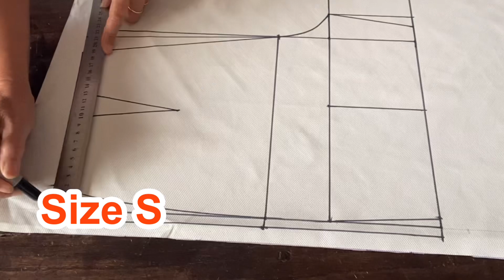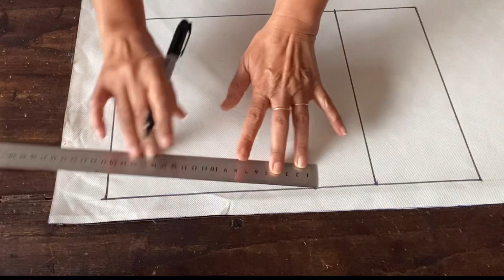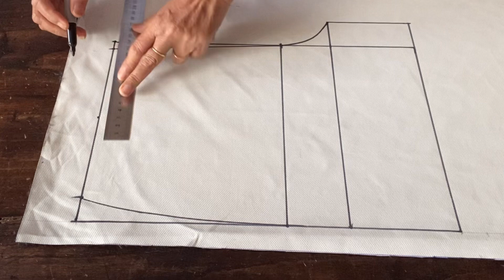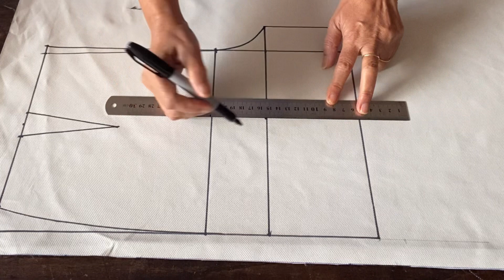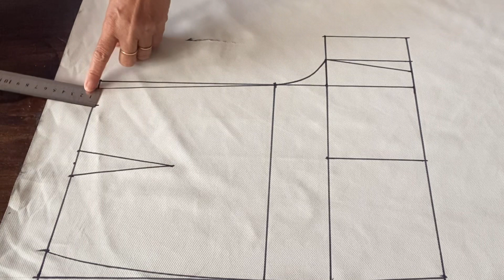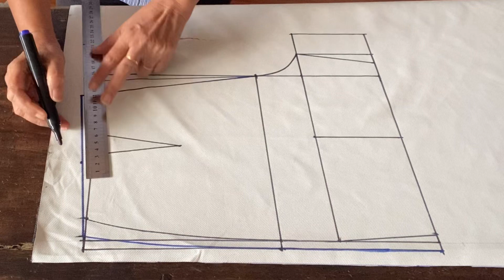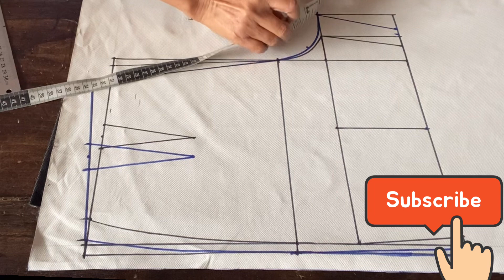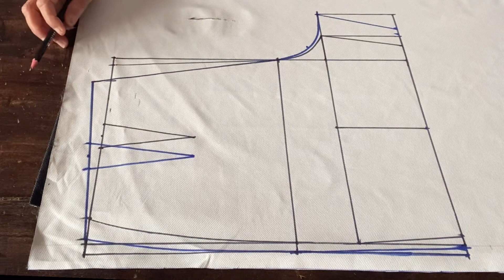แพทเทิร์นกางเกงขาสั้นง่ายๆ Size S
แพทเทิร์นกางเกงขาสั้น Size S ใส่ซิปข้าง หรือซิปหลังก็ได้ เป้าลึกวัดได้24นิ้ว จะใส่ขอบเเอว หรือทำสาบหลบก็ได้ วิธีสร้างแบบกางเกงขาสั้นง่ายๆ ดูตามคลิปค่ะ 👉 มาเรียนรู้ วิธีการตัดเย็บเสื้อผ้าทุกชนิด สอนทางออนไลน์ ตั้งแต่เริ่มทำ แพทเทิร์นเสื้อมาตรฐาน แพทเทิร์นกางเกงเด็ก แพทเทิร์นเสื้อแบบต่างๆ สร้างแบบเสื้อผ้าเด็ก แพทเทิร์นชุดเดรสสั้น แพทเทิร์นชุดเดรสยาว แพทเทิร์นกางเกงขาสั้น แพทเทิร์นกางเกงขายาว แพทเทิร์นสายเดี่ยว วิธีทำแพทเทิร์นเสื้อผ้าในแบบต่างๆ การเย็บผ้าม่าน เทคนิคการทำเสื้อผ้า ซึ่งได้นำวิชาความรู้ที่ได้ศึกษาที่ได้จากวิทยาลัยอาชีวศึกษานครศรี และจากการสะสมประสบการณ์ ในการทำงาน ทั้งที่เมืองไทย และเมลเบิร์น ออสเตรเลีย ชึ่งในการทำงาน ตัดเย็บเสื้อผ้าที่เมลเบิร์น การทำแพทเทิร์น มีวิธีการทำแพทเทิร์นที่ง่ายๆ ไม่ซับซ้อนแม้แต่ การทำแพทเทิร์นแขนเสื้อ ก็จะมีการคำนวณออกมาเป็นสูตร ซึ่งทำได้ง่าย ซึ่งก็ได้นำวิชาความรู้ที่ได้จากประสบการณ์มาถ่ายทอดให้กับผู้คนที่อยากเรียน เพื่อ ตัดเสื้อเสื้อผ้าใส่เองแบบง่ายๆ ทำเป็นอาชีพเสริม ทำเป็นงานอดิเรก สร้างอาชีพอิสระ งานตัดเย็บเสื้อผ้า จะทำแพทเทิร์นขายก็ได้ อาชีพตัดเย็บเสื้อผ้า อยู่มุมไหนของโลกก็ทำมาหากินเลี้ยงชีพได้ ฝากกดติดตาม และกด Subscribe ให้ด้วยน่ะค่ะ 😊😊 ขอบคุณมากค่ะ ตัดเสื้อผ้าใส่เองแบบง่ายๆ สอนตัดเย็บเสื้อผ้า 👉ซื้อทำเร็จรูป ก็น่าสนใจ